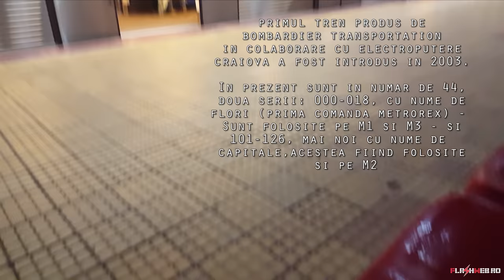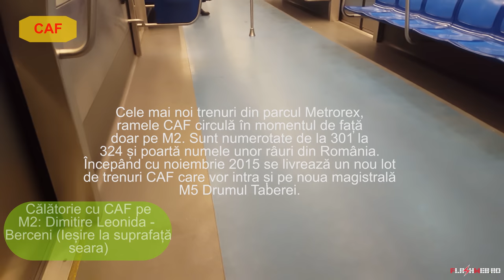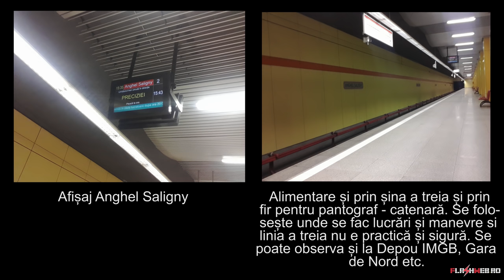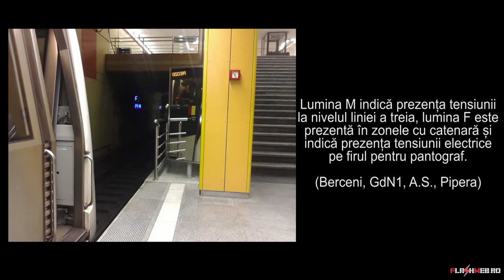Metroul din București - Compilație Metrouri Bombardier, CAF, IVA [UltraHD]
00:55 Ieșire Bombardier din stația Eroilor în direcția Dristor 2
01:54 Intrare BM în stația Eroilor pe sensul opus
02:57 Plecare din stația Eroilor
03:20 Intrare în stația Eroilor (BM)
03:35 Intrare în stația Berceni, în direcția Pipera - Tren CAF
03:47 Călătorie Dimitrie Leonida - Berceni - Tren CAF iese seara la suprafață (din interior)
05:43 Trenuri CAF în depoul Berceni (IMGB): Retragere și plecare
06:26 Tren IVA părăsind Gara de Nord(2) spre Basarab (M4)
07:07 Călătorie Basarab - Gara de Nord 2 cu IVA (M4) - din interior
09:10 IVA Intrând în Gara de Nord 2 (de pe peron)
09:28 Bombardier Movia 346 intră în stația Dristor 1 (M1)
10:00 Părăsirea stației Preciziei (M3), capătul magistralei - Tren BM
10:55 Părăsirea stației Eroilor - Tren Bombardier spre REPUBLICA
11:40 Intrare Bombardier în stația Preciziei spre Anghel Saligny
12:26 Călătorie Nicolae Teclu - Anghel Saligny (din interior - BM pe M3)
14:13 Plecare Bombardier din A.S. în direcția Preciziei (filmare peron)
14:47 Plecare BM din Petrache Poenaru (M1 - Spre Pantelimon) - Stingerea luminii albe ATC
15:15 Intrare BM în stația Petrache Poenaru (pe linia cealaltă) - Bonus fundal muzică Românească, mulțumim Metrorex
15:47 Plecarea acestuia din stația Petrache Poenaru (BM)
16:08 Intrare în stația Petrache Poenaru a trenului Bombardier (filmare peron)
16:39 Două filmări din tren, între stații a ce se vede pe geam (Bombardier)
17:37 Anghel Saligny: Afișaj, Ambele tipuri de alimentare
17:57 M și F, indicatorii de tensiune la nivelul șinei a treia și a catenarei
18:10 Capătul peronului, ceas, M, șina a treia, Bombardier din față, etc.
18:24 Stația Pipera, capăt M2, CAF așteptând să intre în stație, catenară, ușă spre camera "ATC" văzută la Petrache Poenaru
18:35 Tren CAF oprind la peron
18:50 Toate cele 3 tipuri de trenuri din parcul Metrorex, Sfârșit.